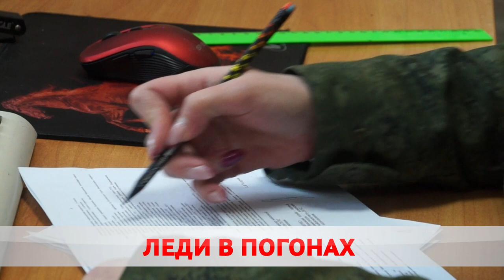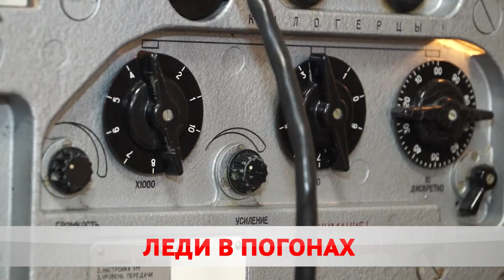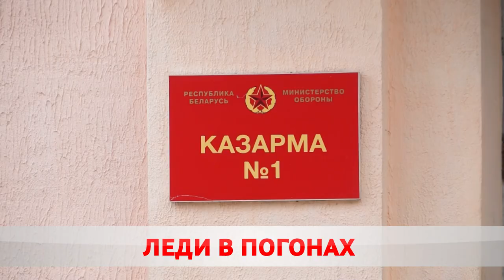Форма вместо платья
Теперь мечта попасть в ряды курсантов есть не только у парней. В этом году некоторые белорусские вузы зачислят на сложные военные специальности и девушек. Среди них эксплуатация и ремонт артиллерийского вооружения.